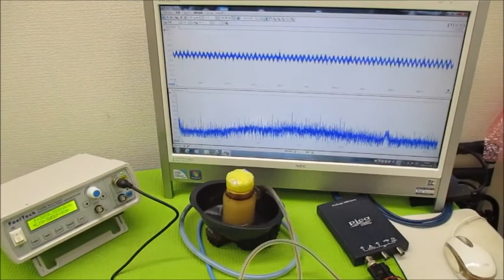超音波システム研究に関する動画 ultrasonic-labo